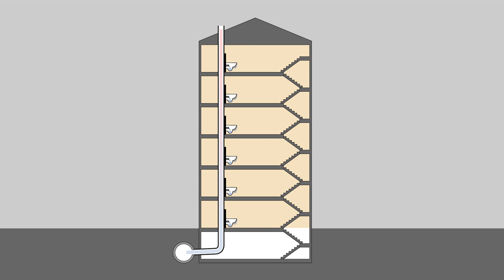GEBERIT Energierückhalteventil ERV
Neues Energierückhalteventil für die Entlüftung der Schmutzwasserfallleitung über Dach.